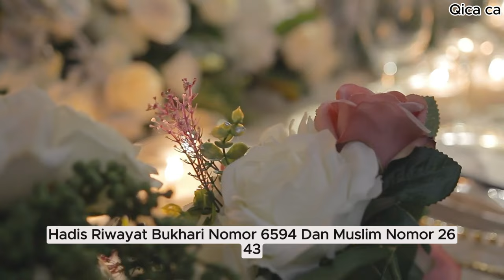Kewajiban Sebagai Perempuan!!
Jika engkau bersyukur kepada Tuhanmu, memenuhi segala perintahnya, maka Allah SWT akan mencintaimu dan menjadikan seluruh umat manusia mencintaimu, menjagamu dari segala bala dan penderitaan, serta memberikanmu segala sesuatu yang engkau inginkan dan menambahkan kenikmatan-kenikmatanNya kepadamu, sebagaimana yang telah Allah firmankan di dalam Al –Qur’an:

(jika kalian bersyukur, maka aku akan menambahkan nikmat-nikmatku kepada kalian) QS. Ibrohim : 7